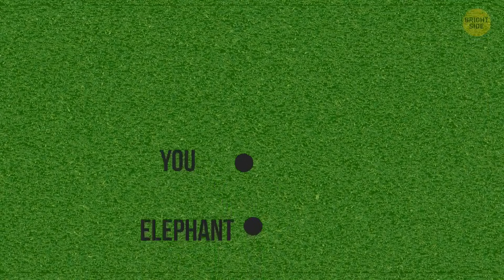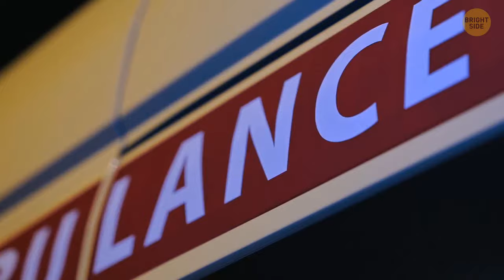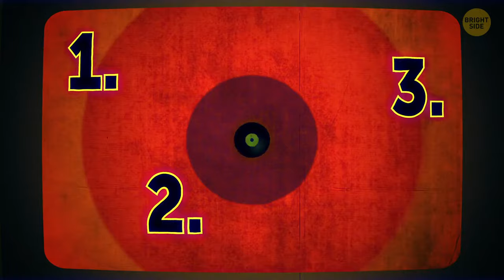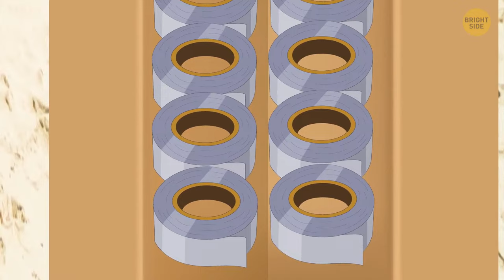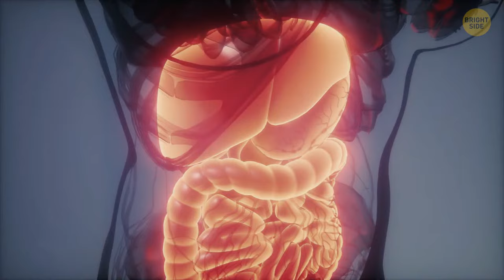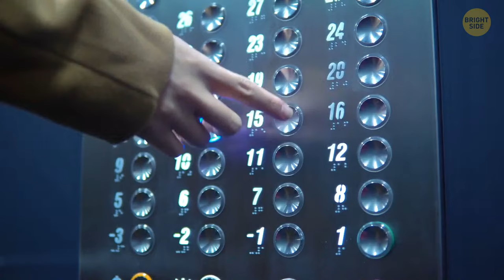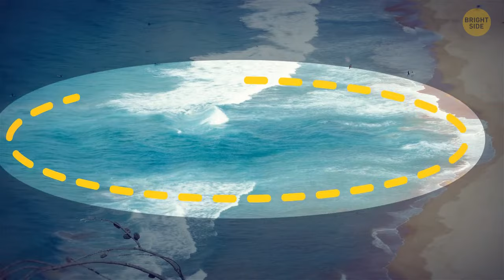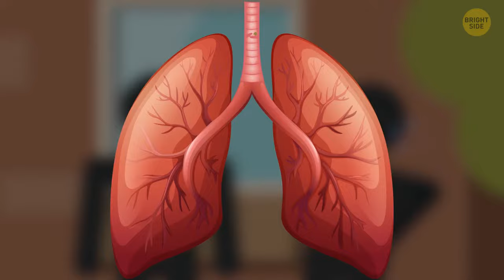75 Survival Tips to Navigate Life's Storms